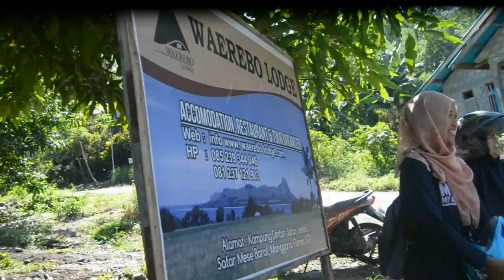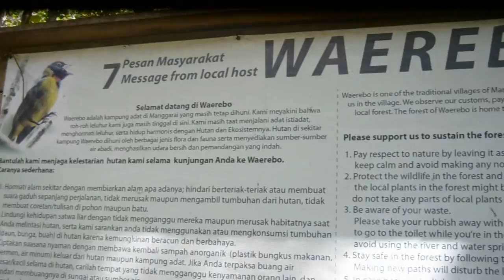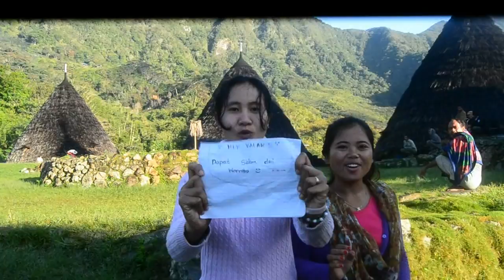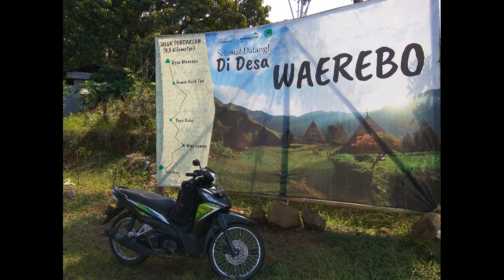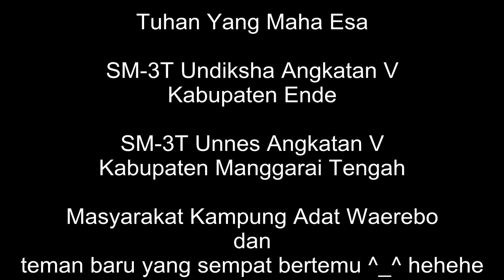Trip to Waerebo